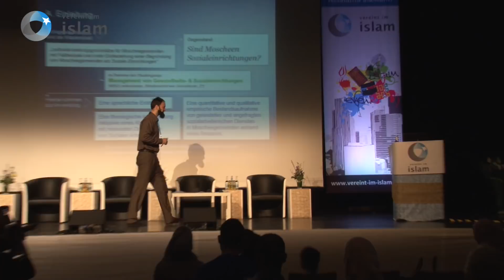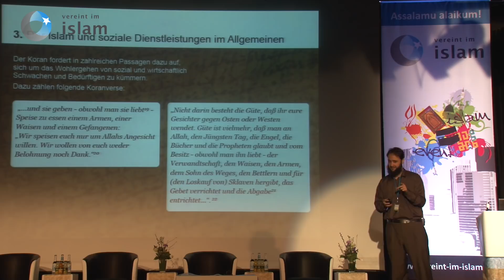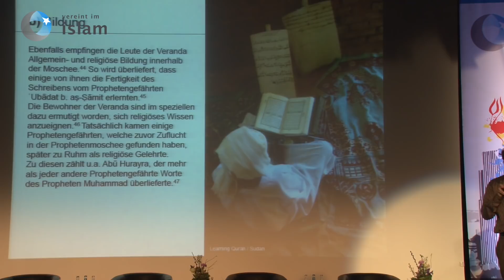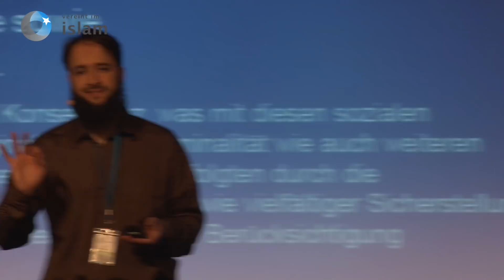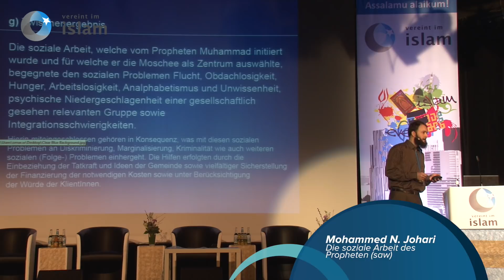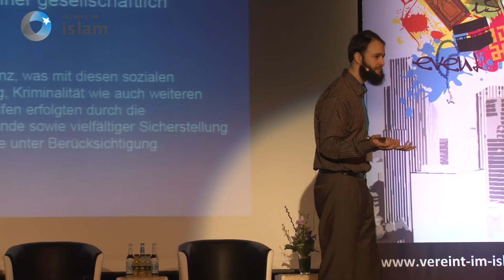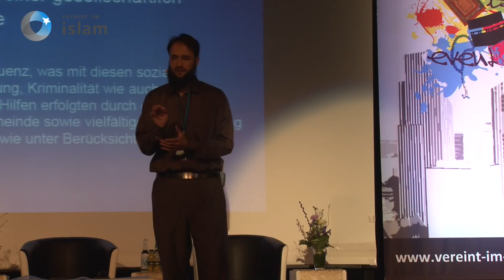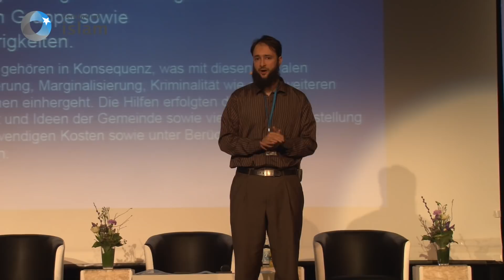Mohammed N. Johari - Die soziale Arbeit des Propheten Mohammeds sas.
Die soziale Arbeit des Propheten Mohammeds sas